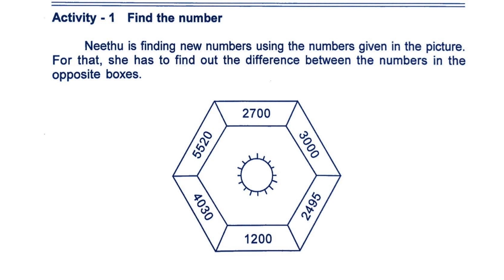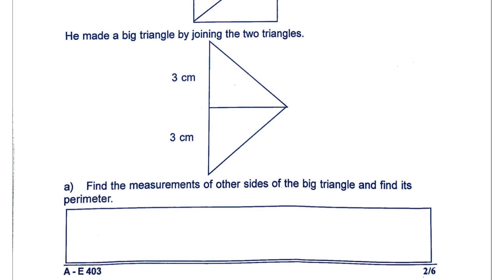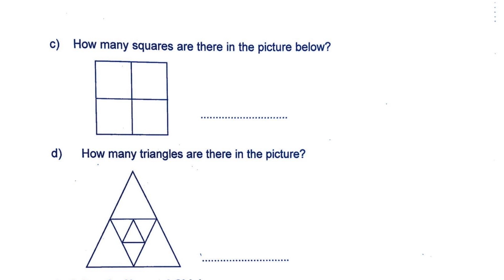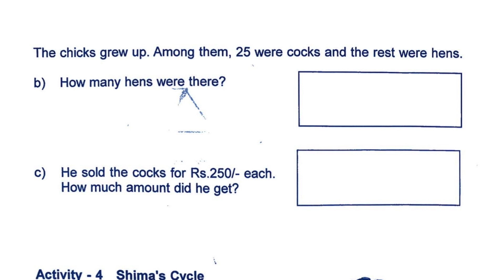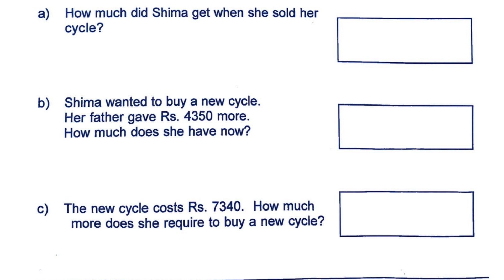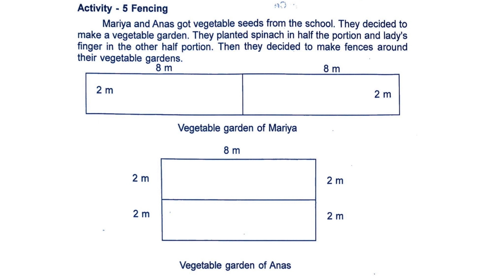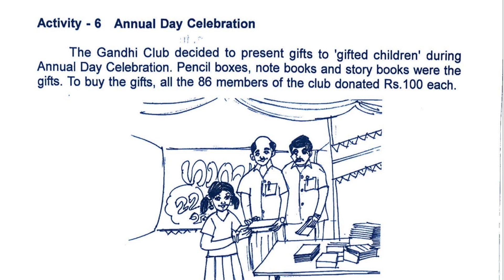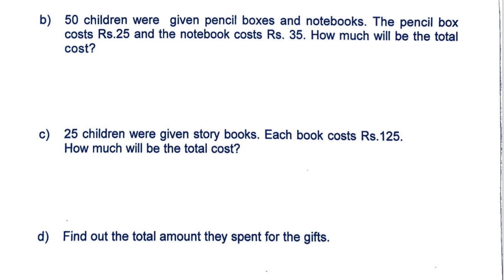Class 4 Maths Second Term Questions Answer Discussion | Christhmass exam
Class 4 Maths Second Term Question Paper